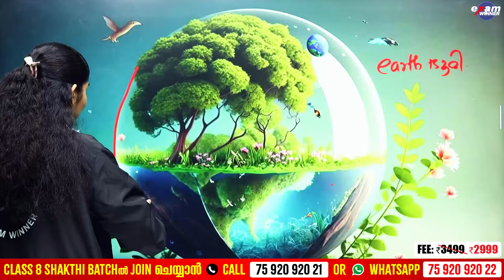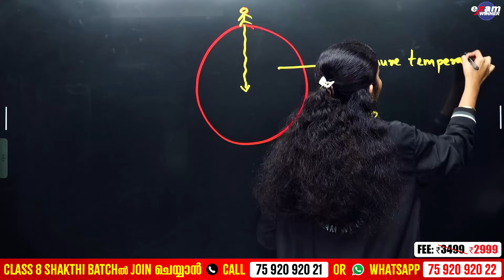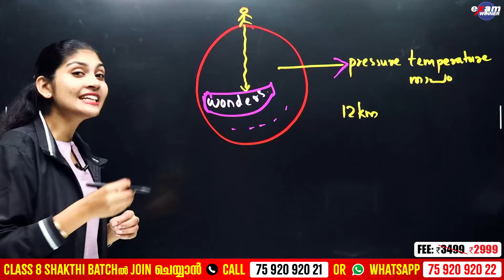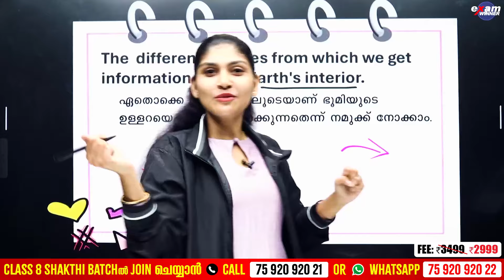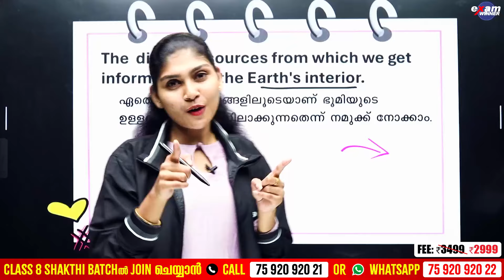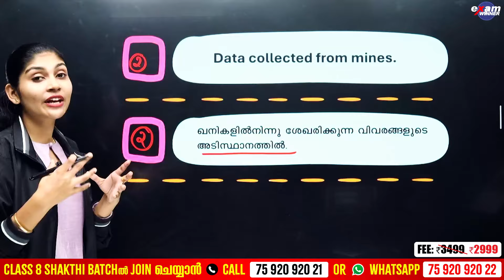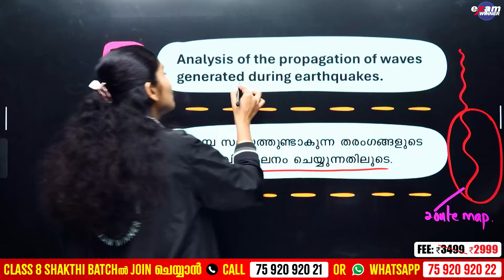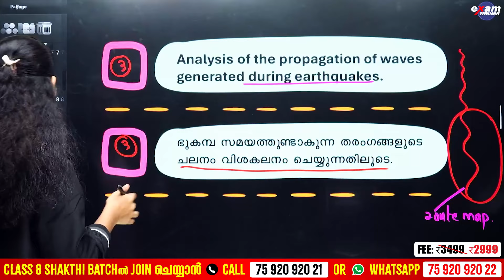CLASS 8 SOCIAL ONAM EXAM | IN SEARCH OF EARTH'S SECRET : ഇത് പഠിക്കാതെ പോകരുത് | EXAMWINNER CLASS 8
🛑To join Class 8 Shakthi Batch 📱Call to 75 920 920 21 or WhatsApp " Hi " to 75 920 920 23